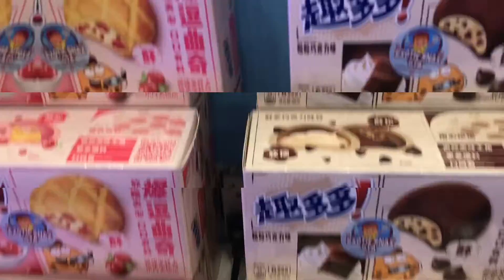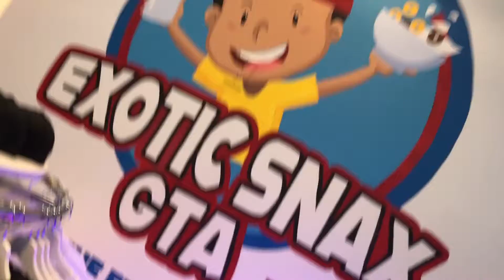Exotic Snax GTA 2022 Frank Mazzuca Family Style